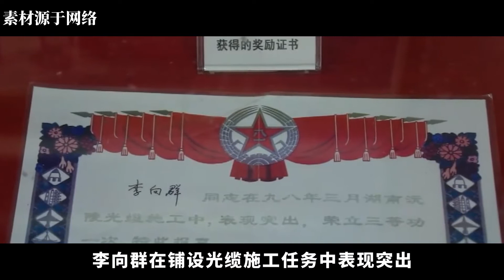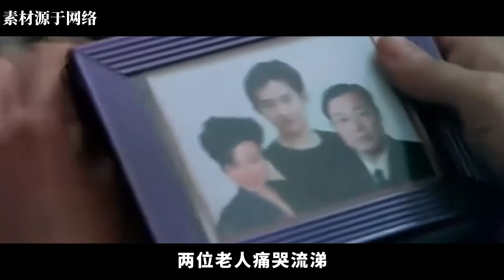李向群：一个富二代的抗洪之路，四次累倒在前线，最终吐血身亡【野话老故事】